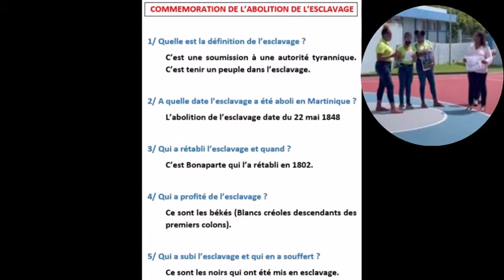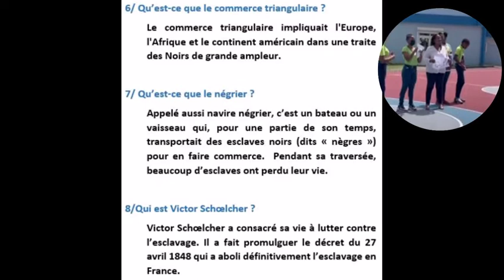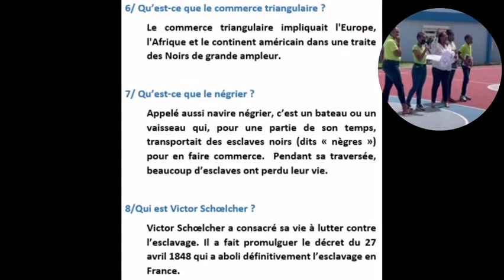Gloryé 22 mé 2022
Le vendredi 20 mai 2022, deux élèves de troisième ont pris l’initiative de commémorer l’abolition de l’esclavage. Kezya et Mahely ont testé les connaissances de tous les élèves au travers d’un quizz. Elles ont aussi organisé un concours de dessin. Les 3 meilleurs dessins ont été récompensés lors de la remise des prix du vendredi 1er juillet au collège.